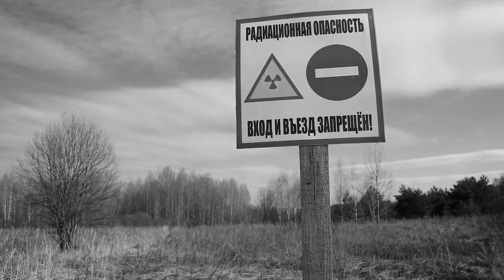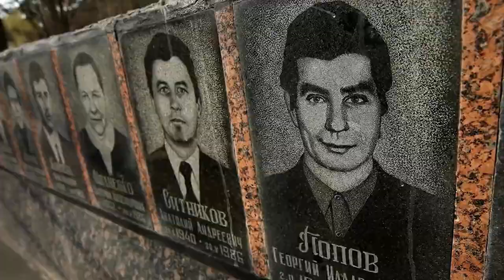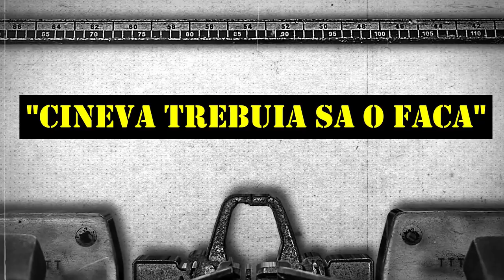Lichidatorii - Eroii de la Cernobal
Acest episod, contine marturii despre eroii de la Cernobal. Ei erau rezerviști ai armatei, pompieri, asistente medicale, ofițeri de poliție, mineri și piloți, plus oamenii de știință sau simplii muncitori . o poveste despre eroism și suferință.

Daca v-a placut, va rog sa va abonati  😂gratuit😂,
                                          sa loviti  clopotelul🔔🔔🔔 pentru notificari,
                                          sa dati like 👍👍👍, ca sa stiu ce va place
                                          si sa distribuiti, ca sa sustineti canalul !!!

Content Atribution       Author: Chernobyl Facts, Video materials.